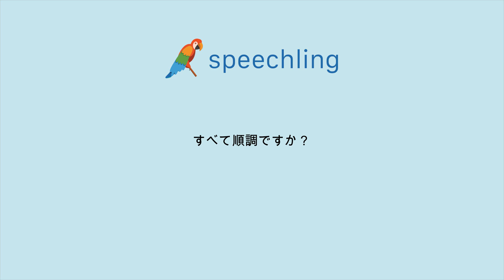How to say "Is everything ok?" in Japanese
Male Voice:
すべて順調ですか？